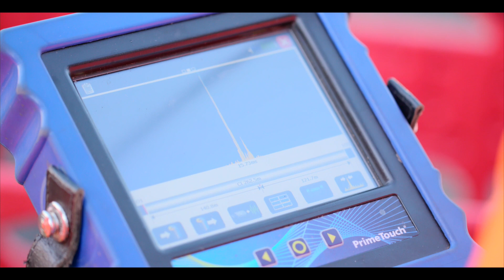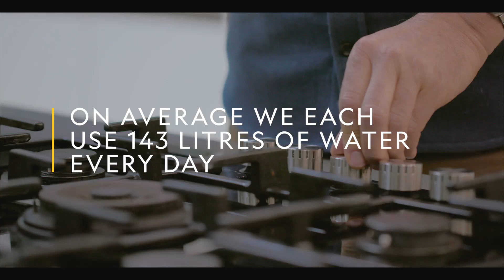National Geographic x Finish: Where Our Water Goes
Follow National Geographic Photographer Charlie Hamilton James on his journey to understand why the UK is at risk of running short of water in 25 years and what we, as individuals, can do to safeguard our future water resources